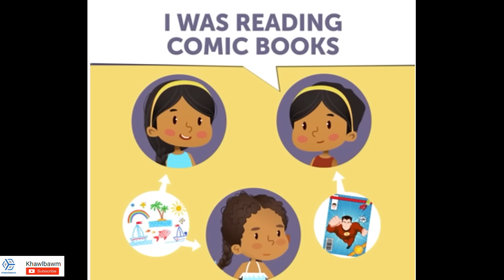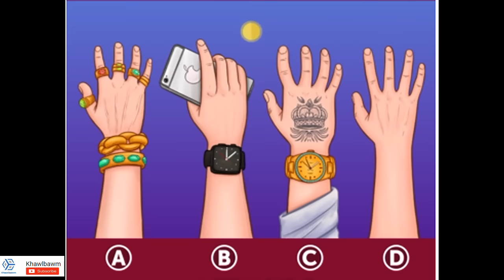Tunge Dawnfawh ru le?? || Naupang Pual